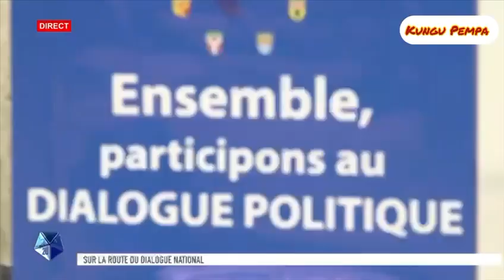Dialoguenational avec Victor Missanda, Claudine Ayo & Moukagni Iwangu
Dialoguenational de 1990, les gabonais ayant participé racontent leur experience Victor Missanda, Claudine Ayo & Moukagni Iwangu